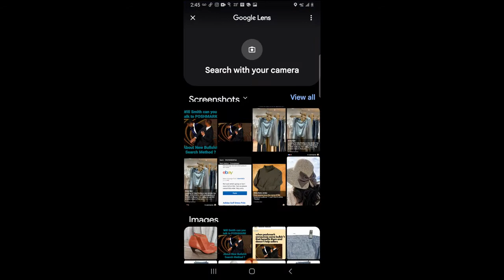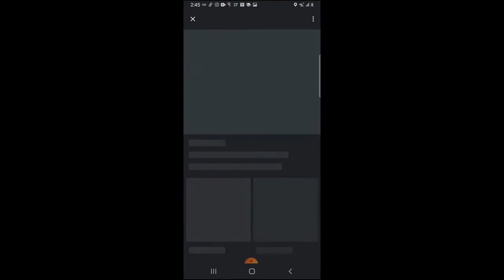Thrift Shop & Haul to sell on Poshmark Ebay Mercari and Depop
Hello I am Lori Ann with Lathriftjunkie. I sell on Poshmark, Ebay, Mercari and Depop. I normally go to small Consignment Shops, the Goodwill Bins and buy Liquidations and have it sent right to my door. My dirty little secret is I hate to go into the Goodwill and look through hundreds of items on the racks. I tend to gravitate towards prints and things l like instead of looking at every tag and finding quality brands.

So I decided to up my game and work smarter not harder. I am making 20 min stops at different thrift shops including Goodwill and looking at one section each trip, then of course making my rounds to Coat, Hats, Purses and Belts because these sections are the easiest to look through.

Let's see how I evolve and if I turn into a Thrift Store Shopper by the end.

What do I do with all my finds? I sell them on Poshmark, Ebay, Mercari and Depop for a profit. This is all I do I shop and sell clothing online at home in my PJ's half of the time. I love my Job!

Want to Join me on Poshmark? Follow this link to sign up and you get $10 off your 1st order!
Join me on Poshmark—my favorite app to buy & sell fashion and more.

Do you need help crossposting? Check out Vendoo so you can list on several platforms in minutes

Flyp for Resellers: Get Free Resale Inventory | Online Sourcing for Resellers
HTTPS:/JoinFlyp.compro-seller?code=56

Facebook Poshmark Support Group